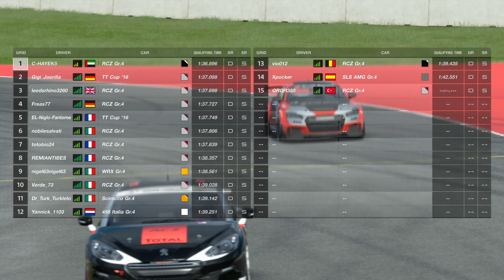RedBull Ring RCZ Gr4